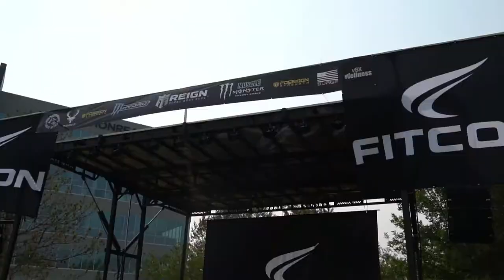MUSCLES, SWORDS & A FREAK... OH MY (Fit Con 2020) | Adventure Vlog's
What happens when I'm hired to perform at a Fitness Expo in Salt Lake City...
I end Up teaching a bunch of BODYBUILDERS how to shove a SWORD down my throat, along a few other challenges.
Will they handle the challenges like the Buff individuals they are, or end up squirming the entire time on stage!?!?!?!

Filmed by Marina Mars
Thumbnail Photo by @brofiki

IG(@auzzyblood)

STAY BRUTAL FREAK'S!